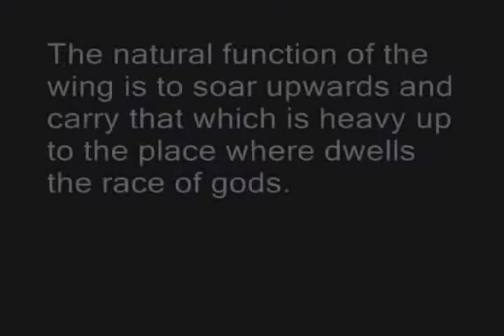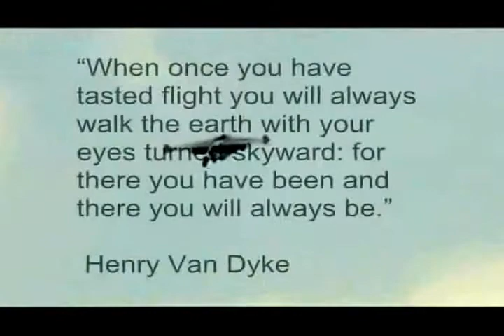Jetman 2 Yves Rossy WOW